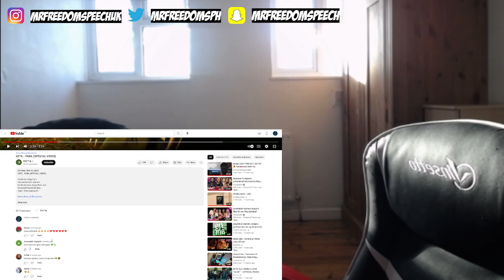*UK🇬🇧REACTION* 🇮🇹 KETA - PARA (OFFICIAL VIDEO) ITALIAN RAP/DRILL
As always don't forget to LIKE, COMMENT, SHARE & SUBSCRIBE to the channel hope you guys enjoyed it and I'll be back with another banger drop down in the comment who I should react to next original